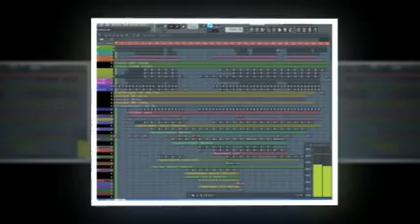This Silent Soul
Music = Love